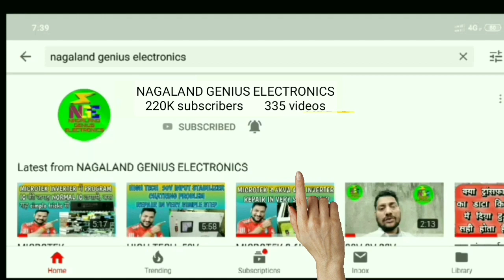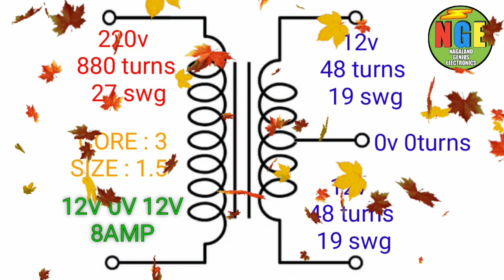12V 0V 12V 8AMP transformer data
12V 0V 12V 8AMP transformer data